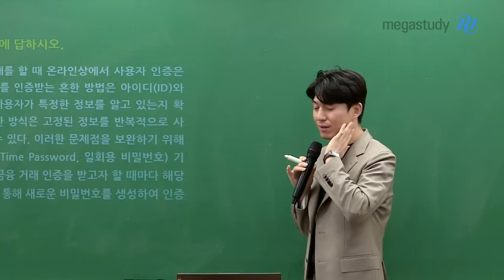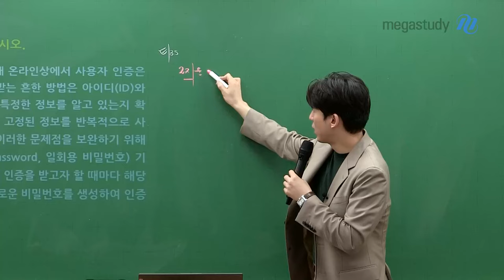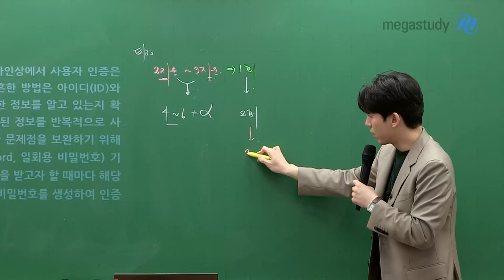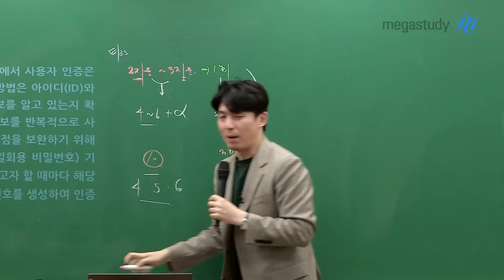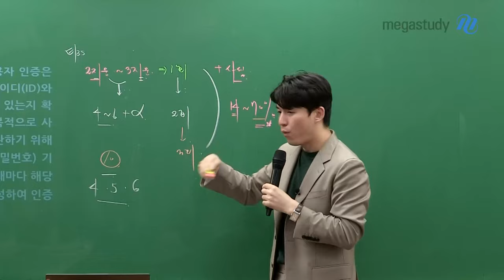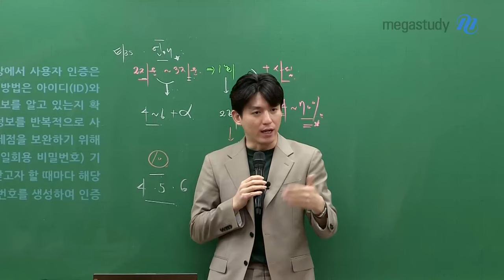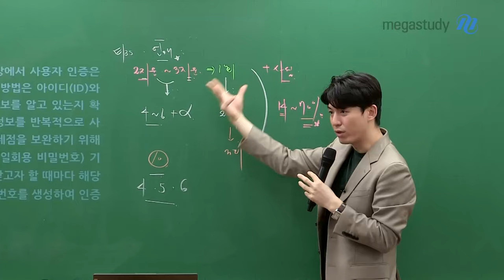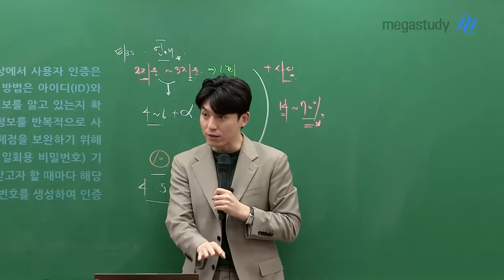[메가스터디] 국어 박석준쌤 - EBS 연계 대비! 문학 회독 공부법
박석준 선생님이
EBS 연계 대비를 위한
문학 회독 공부법을 알려드립니다!

1회독 → 2~3지문
2회독 → 4~6지문
3회독 → 10지문

문학 기출을 바탕으로
EBS 수록 작품을 N회독하면서 학습하세요!